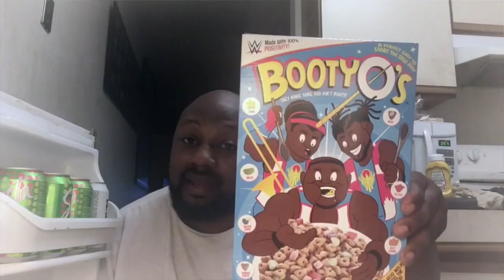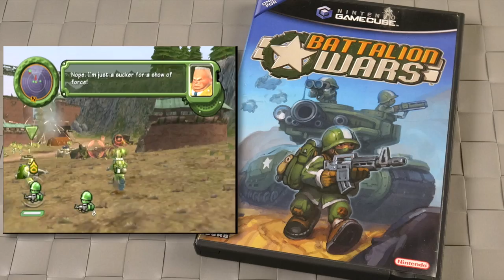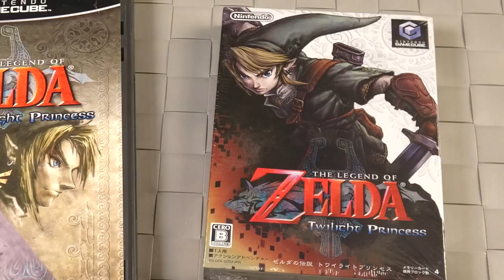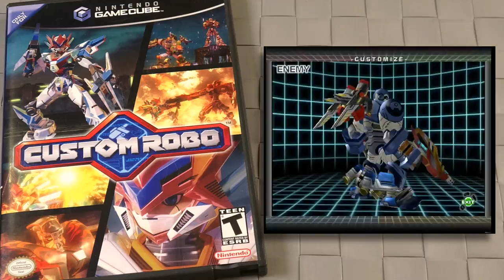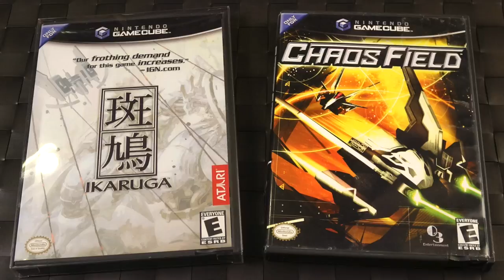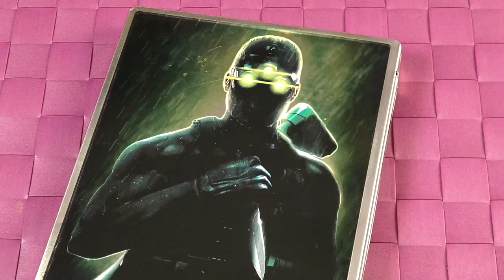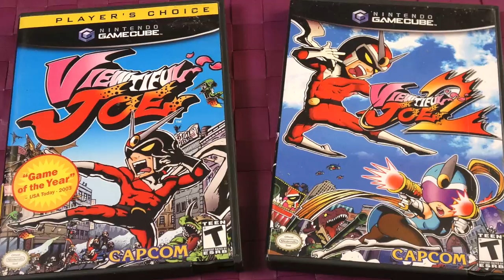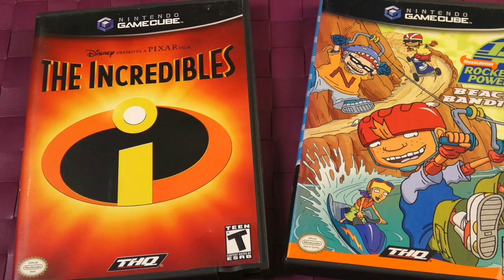GameCube Game Collection - 70+ Games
Here is a look at the 70+ GameCube games in my collection, starting with Nintendo published, exclusives and more!